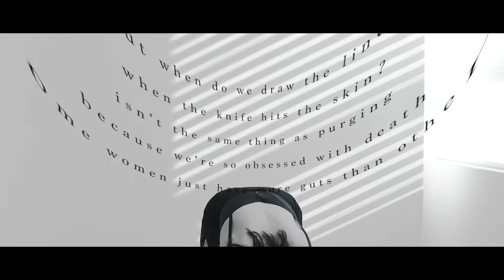[SULU PROD] Contemporary Movement Project 'BODY LOVE' _ JIN CHOI